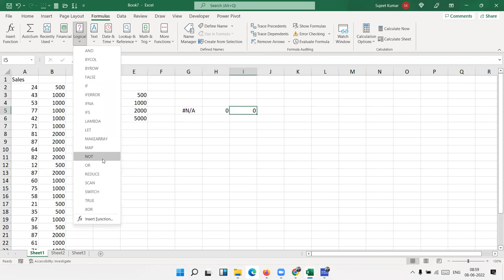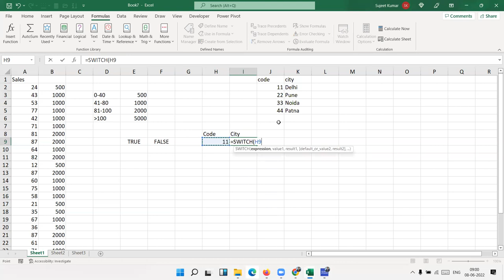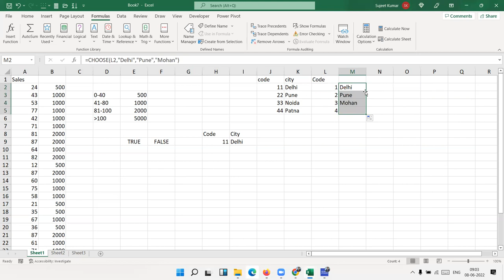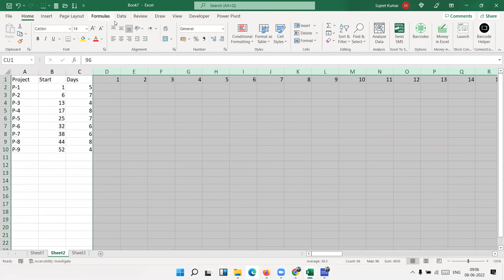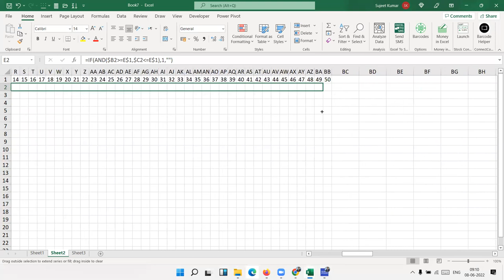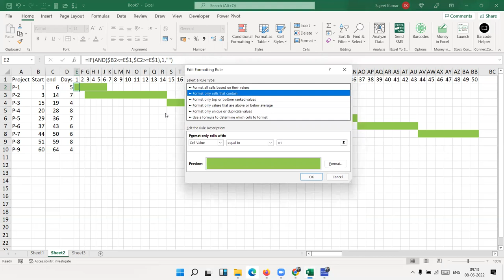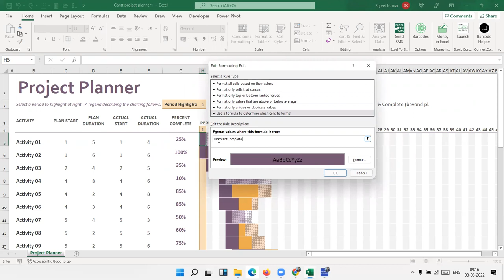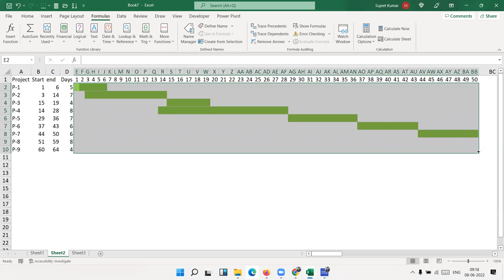Advanced Excel Formulas in Hindi